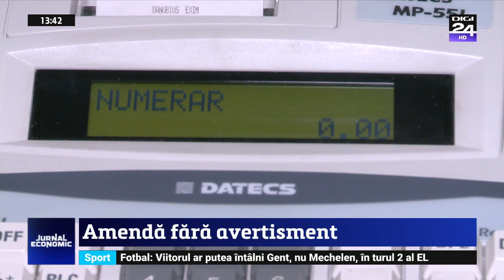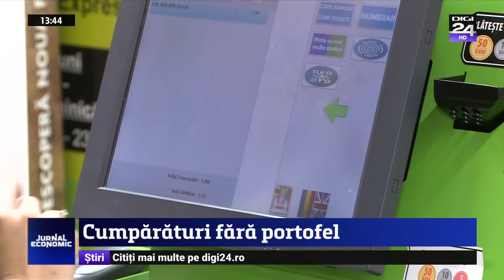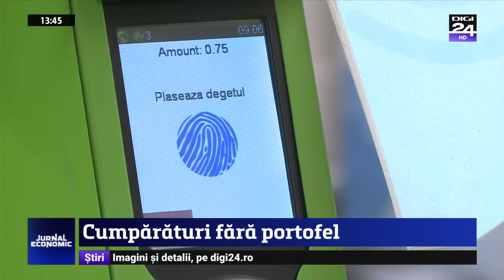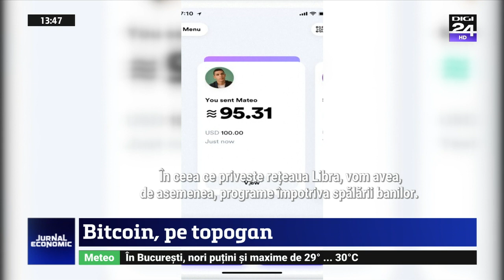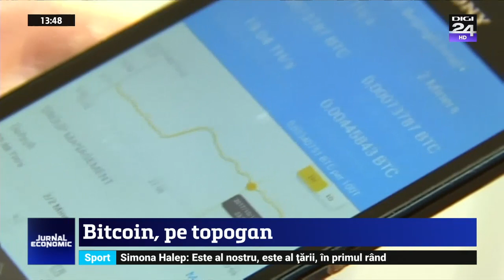JURNAL ECONOMIC cu Sergiu Voicu | 18.07.2019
- Sunt institu?ii în care productivitatea angaja?ilor e ceva SF. Sunt institu?ii de stat în care oamenii nu sunt ce ar trebui sã fie: motorul bunului mers. Poºta ºi CFR conduc topul companiilor de stat în care lucreazã cei mai mulþi români. Au mai mulþi angajaþi decât Dacia, de pildã. Anul trecut, Po?ta România avea, în medie, peste 23 de mii de salaria?i, iar CFR aproape 23 de mii. Cu aceste cifre în dreptul salaria?ilor nu avem cum sã nu ne întrebãm: de ce mai stãm mult la coadã la po?tã, de ce mai întârzie trenurile, de ce mergem cu trenuri murdare? Pentru cã sunt institu?ii cãpu?ate de rude ?i prieteni, care func?ioneazã dupã principiul: lasã cã merge ?i a?a. Dacia, spre exemplu, nu are nici 15 mii de angaja?i ?i face peste 300 de mii de ma?ini pe an. Cei care s-au perindat pe la Palatul Victoria nu au reu?it sã fure re?eta celor din privat care reu?esc: oameni angaja?i pe competen?e, nu pe pile; bani investi?i în angaja?i, investi?ii de viitor, investi?ii cu cap.
- Comercian?ii care nu folosesc case electronice de marcat vor fi sanc?iona?i direct cu amenzi între opt ?i zece mii de lei.
- În curând nu vom mai avea nevoie de portofel pentru a ne plãti cumpãrãturile. Va fi suficient sã atingem cu degetul un ecran ºi magazinul sã ia din contul nostru bancar suma necesarã. Este vorba de plata biometricã la casele de marcat inteligente. Sistemul a fost deja implementat ºi în câteva magazine din România. Noua metodã de platã este disponibilã deocamdatã doar Bucureºti.
- Bitcoin a pierdut 10 miliarde de dolari din capitalizare în doar o orã. O depreciere bruscã, venitã pe fondul incertitudinilor legate de Libra, criptomoneda Facebook.
- O nouã zi de scãderi pe Bursa de Valori Bucure?ti. To?i indicii sunt pe minus

- sursa: Digi24.ro